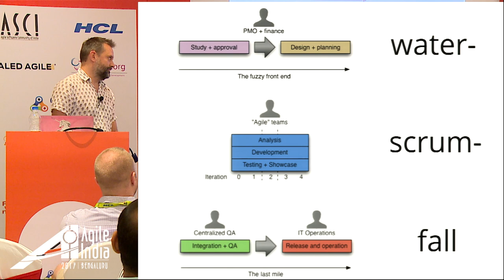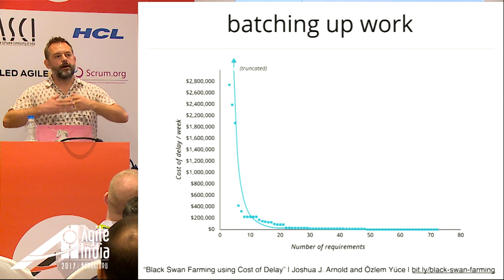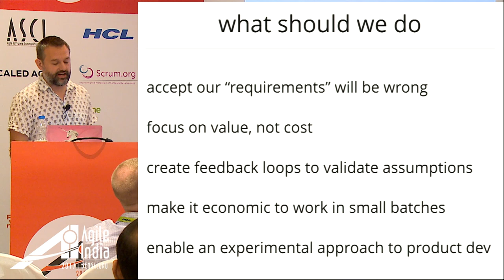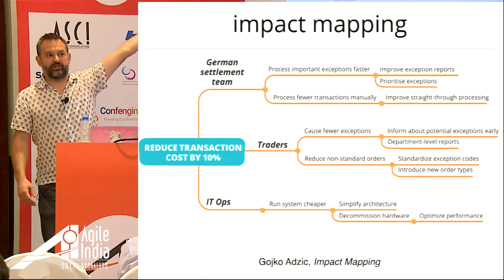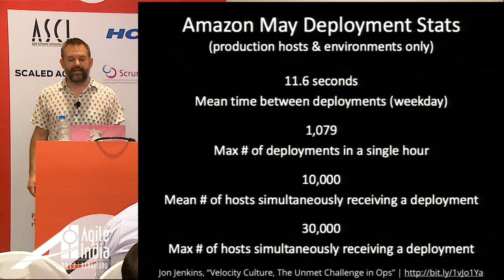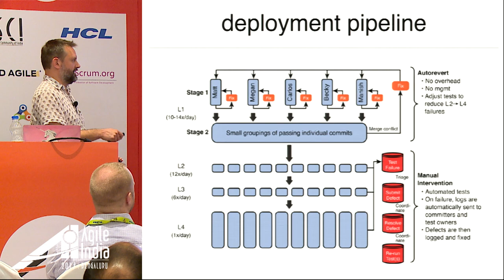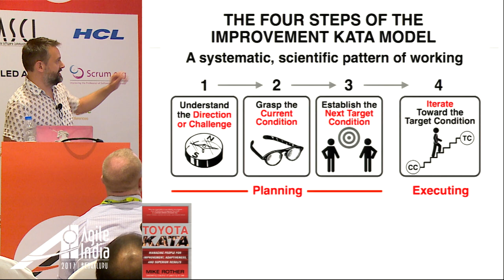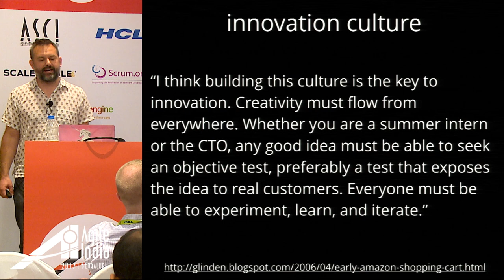Why Scaling Agile Doesn't Work by Jez Humble(@jezhumble) at AgileIndia2017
There are now several frameworks designed to address the demand for “big agile.”

In this talk Jez will explain the flaws in such frameworks, why they so often fail to produce the desired effects, and what we should do instead. He will also address some common organizational obstacles to moving fast at scale: governance, budgeting, and the project paradigm - and discuss how to address them. Warning: this talk will include liberal use of real, statistically sound data.